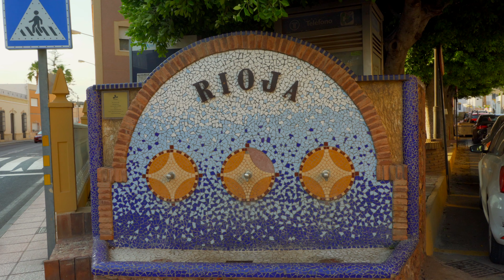Rioja, Almeria, Andalucia